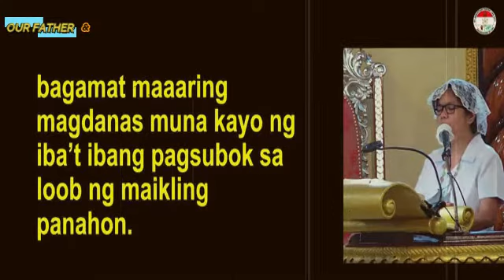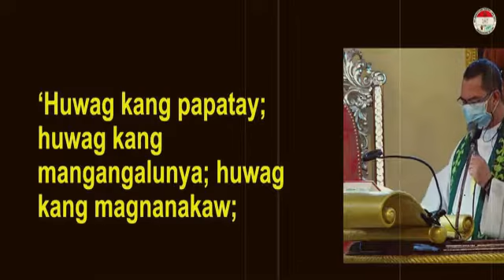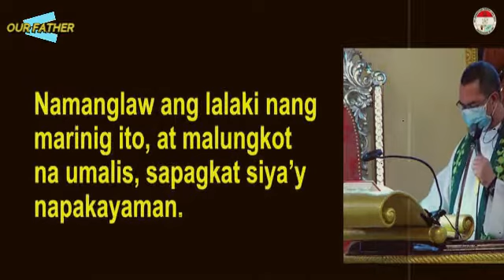SAN SEBASTIAN CATHEDRAL LIPA ONLINE ANTICIPATED LIVE MASS TODAY TUESDAY - MARCH 01, 2022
Video Source: San Sebastian Cathedral Lipa City